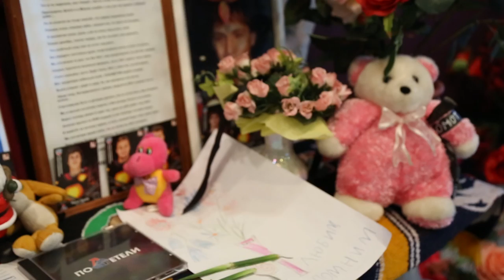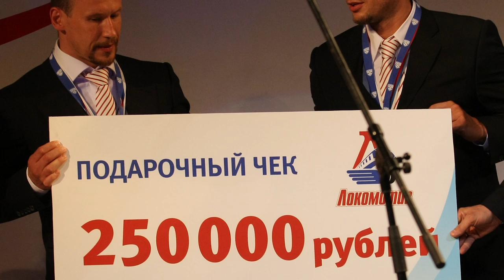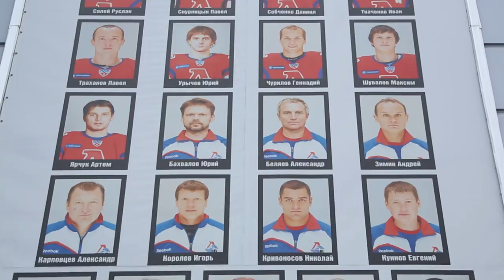Интервью с Ткаченко